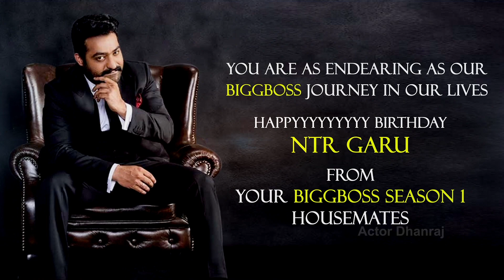Bigg Boss Celebs Wishes Jr NTR A Very Happy Birthday | HBDNTR | StayHome &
Bigg Boss Celebs Wishes Jr NTR A Very Happy Birthday, HBDNTR.